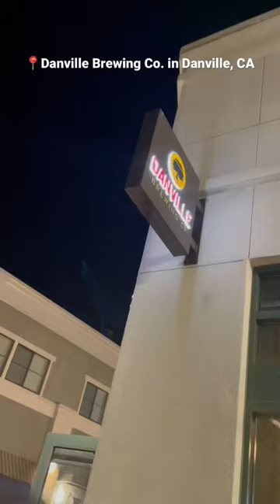Great bar food from danvillebrewingco in danville